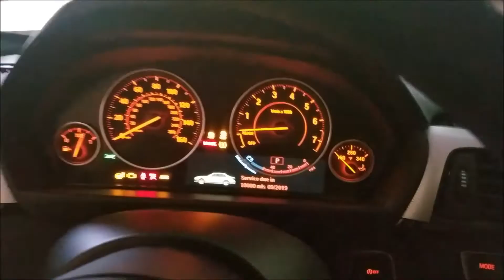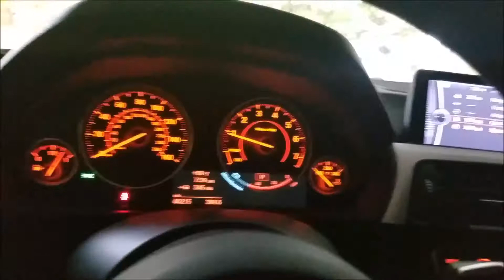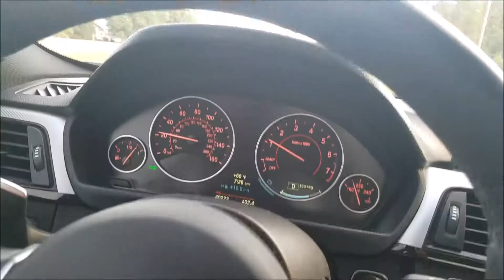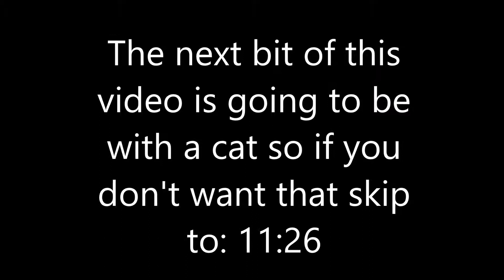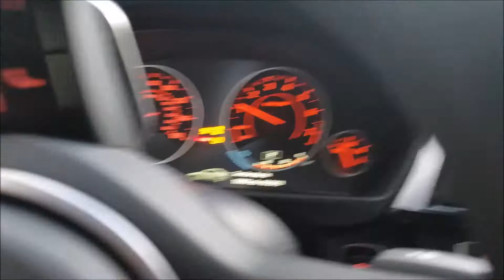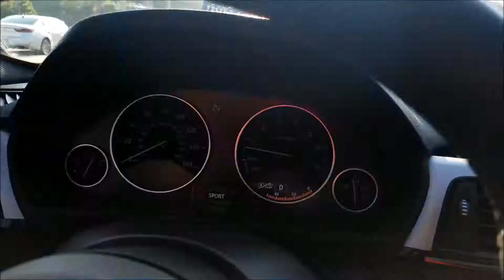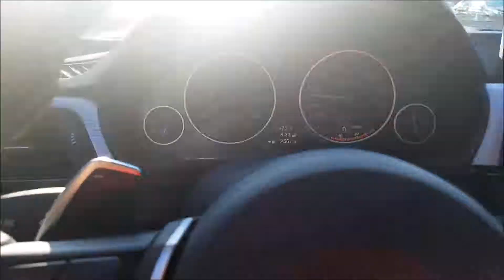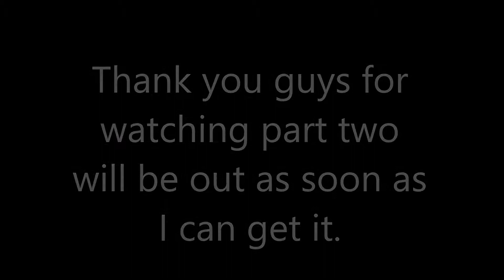This is going to be a good one Cars n Coffee at macGregor Village Cary part 1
This is going to be fun. I was kind of sad that Mel did not come but it is ok. but first I am on cat duty.